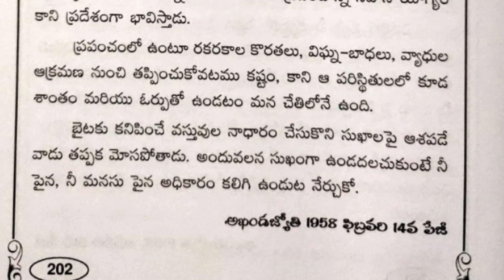సుఖం కొరకు చిత్తశాంతి